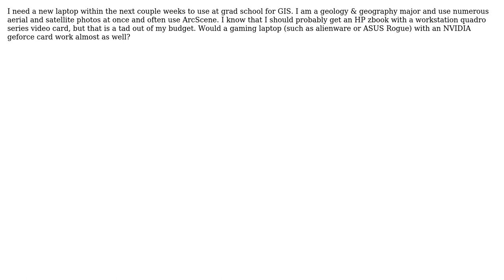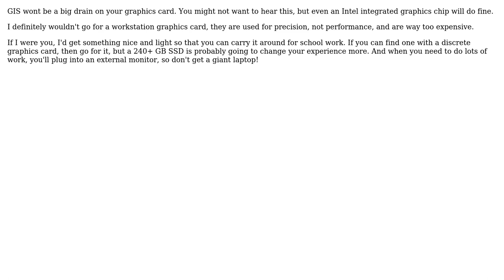GIS: Choosing video card in laptop to use with ArcScene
With thanks & praise to God, and with thanks to the many people who have made this project possible! | Content (except music & images) licensed under CC BY-SA | Music | Images & others | With thanks to user Sherry user PolyGeo user Alex Leith and the Stack Exchange Network Trademarks are property of their respective owners. You are responsible for your own actions.